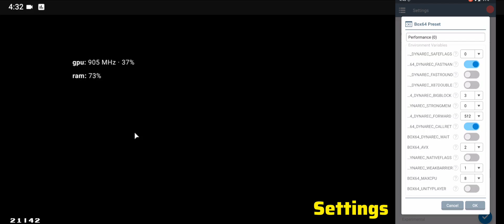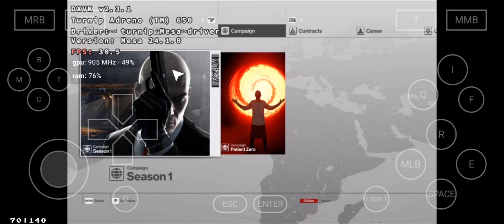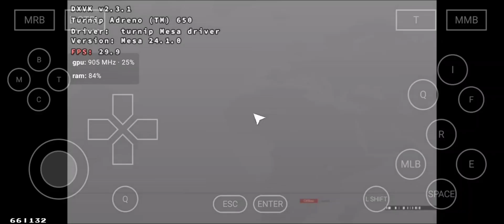Hitman 2016 | Android Winlator | Snapdragon 865 Overclock 940mhz | Frame Gen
Winlator 7.1.5 Glibc
Wine 9.2

Device: LG V60
OS: LineageOS 21
Chipset: Snapdragon 865 Overclock GPU 940MHz
RAM: 8GB
Rom: 128GB
Root: Yes

00:00 Settings
01:35 Gameplay